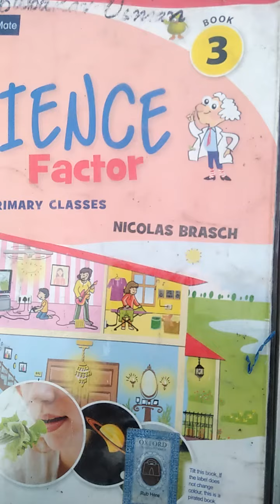Science/class three/9th lecture question # 3 unit # 8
Allied School Gojra Campus